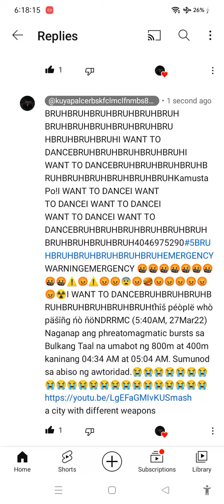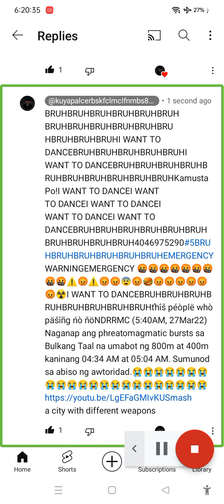The Longest Comment Ever